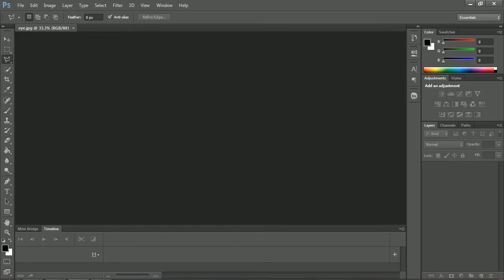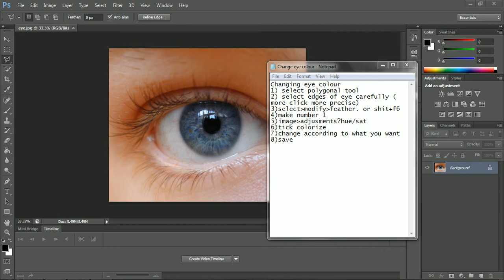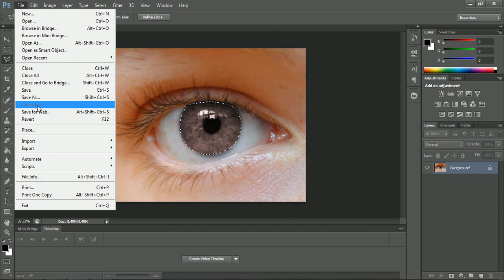Adobe Photoshop CS6 Tutorials (Change Eye/Retina Colour)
A CS6 Tutorial, Would you like any other tutorials? Just ask me for em!